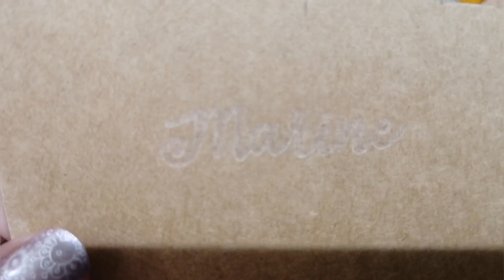Tuto : marques-place pour pâques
On se retrouve aujourd'hui pour une collaboration.

Profitez de 5€ de réduction dès 40€ d'achats + frais de port offerts, chez Custodeco, grâce au code : marinecusto

Bye, bye 😊